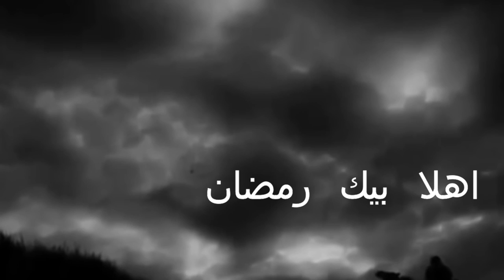Ahlan Ramadan أهلا رمضان (Wass Pro Production )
مات وألحان : حسين الدرعي
غناء : حسين الدرعي و هدى باهي
توزيع : ابراهيم واصف (Dj Wass)
تسجيل : ستوديو  Wass Pro
تصميم الفيديو ؛ عصام باها